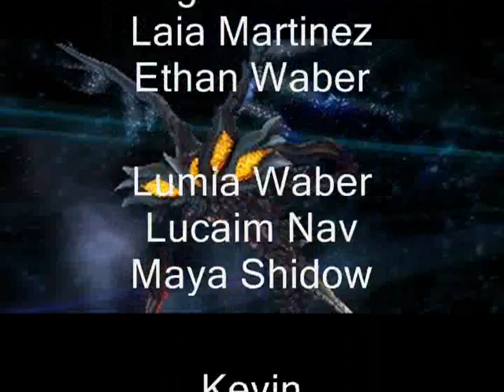Phantasy Star Universe Network Mode - The Best of GUARDIANS Colony